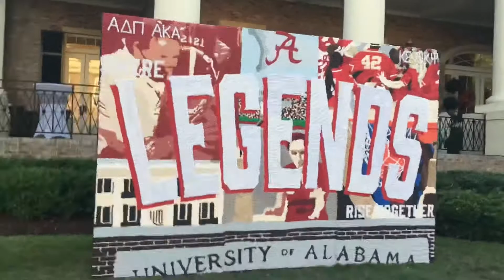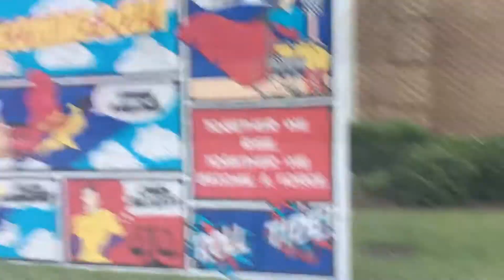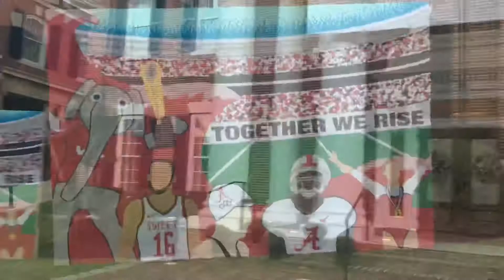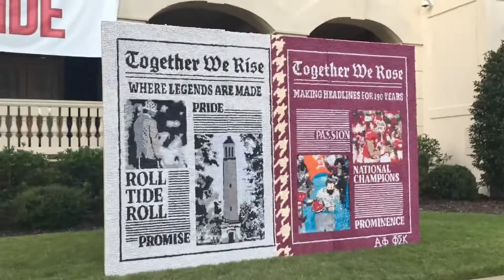Bama homecoming: sorority row pomps, pep rally, & bonfire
Come along as me and one of my friends go walk past the sorority pomps, go to the pep rally, and bonfire for homecoming.

Roll tide